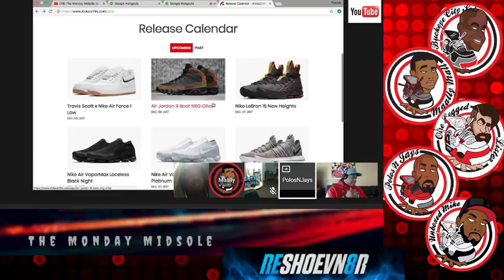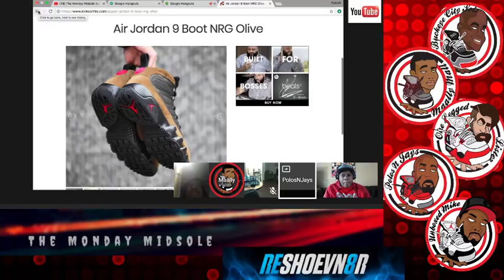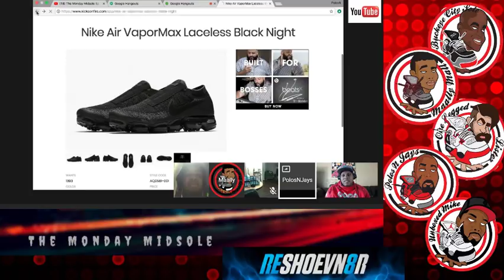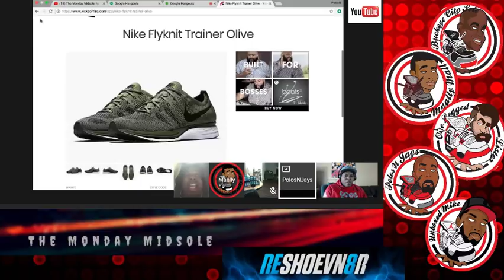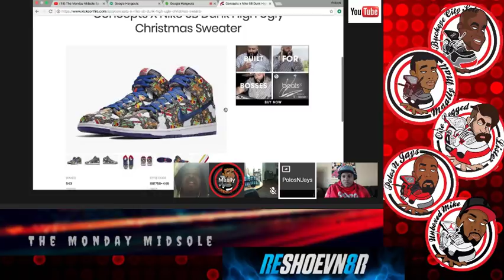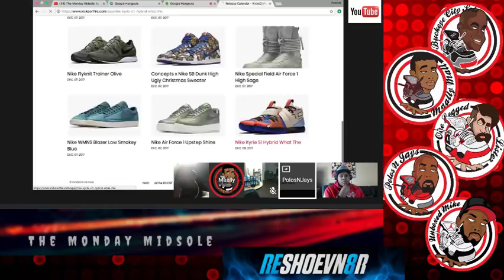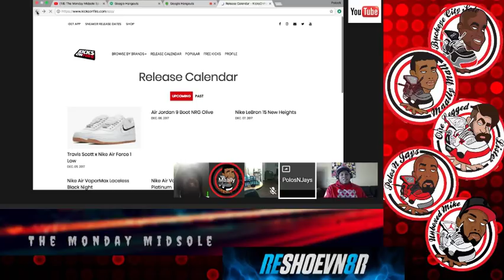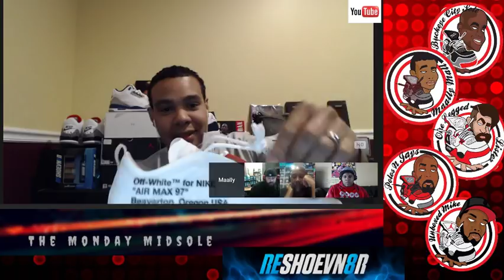The Monday Midsole Ep. 40 with Special Guest @BaltSneakerShow Dino Hatfield !!!!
8&9 Click the link and save some bread!!!

Weekly Pickups
Whats coming out this week
G.A.P.
Topic 1-
Topic 2 -
Topic 3 -
Hashtag Hero